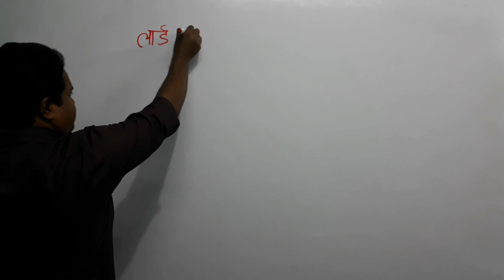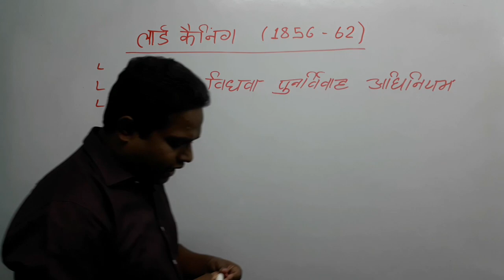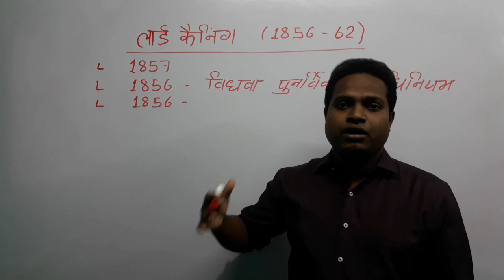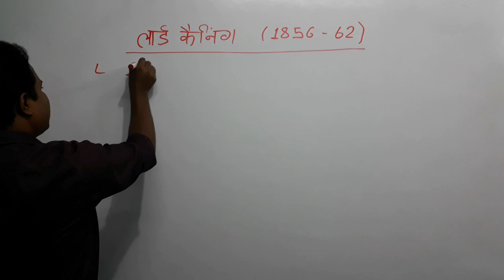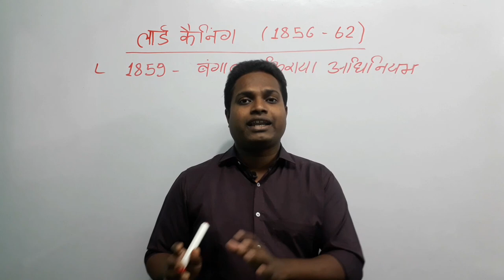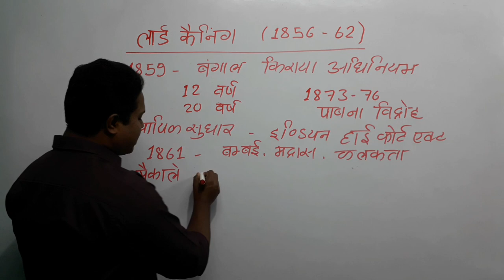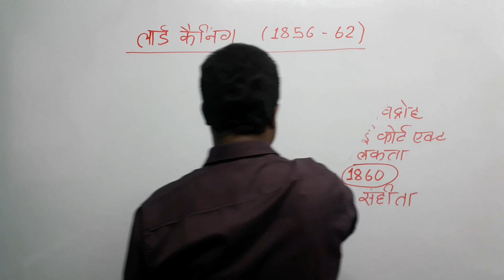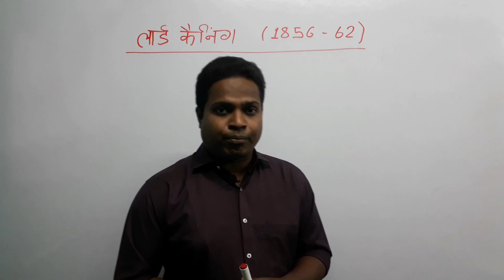lord canning, lord canning first viceroy of India, lord kanin, लॉर्ड कैनिंग, Bharat ke vaysaray